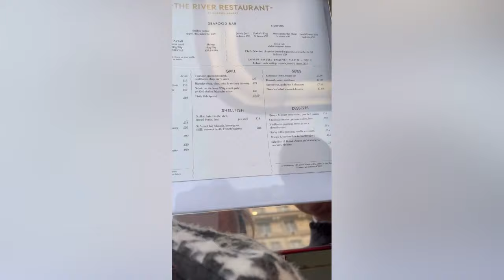TRAIN STATION FROM SOUTHEASTHERN SWANLY TO LONDON BLACKFRIARS THEN VISIT TO CONVENT GARDEN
We took a train from Swanley to London blackfriars it took 45 mins due to a lot of stopover but it was nice on the train to make sure you ware always mask and social distancing at all times,

... Thank for watching and I hope you enjoy watching my videos and you can comment below any suggestions for more videos and updates... God bless us all and stay safe ‼️ mwuahh lov yeah all♥️❤️🌹😍🤩